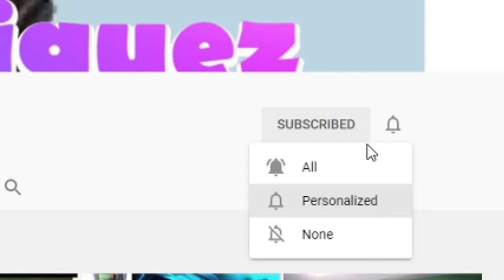Trying to raid the military base - Unturned